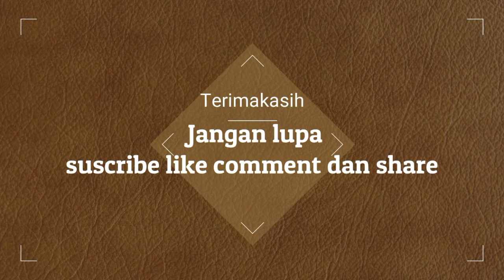Dawangan tsa kesurupan makan beling live kadilangu